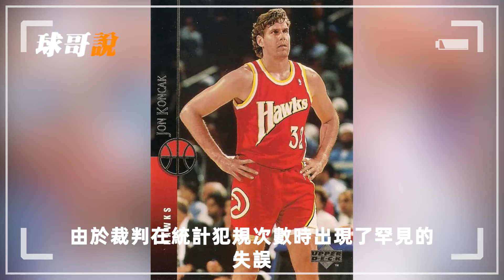NBA史上罕見數據！上場0分鐘造犯規！追夢另類三雙，無犯規無失誤投籃命中率百分百！